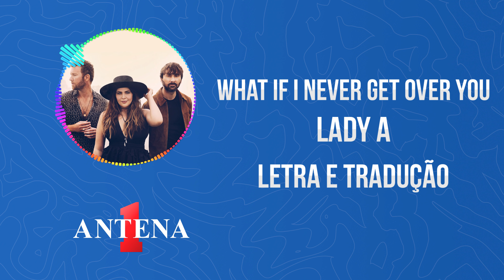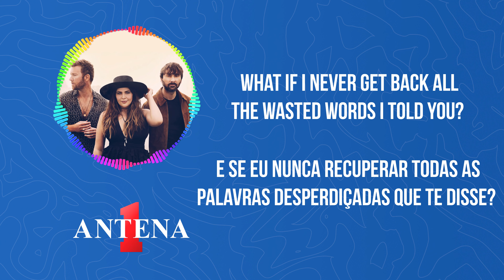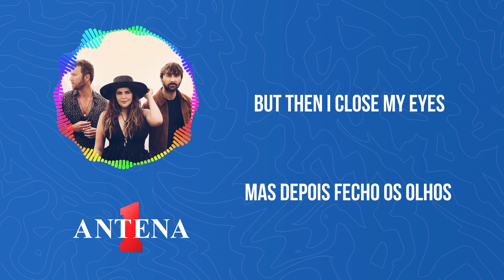Antena 1 - Lady A - What If I Never Get Over You - Letra e Tradução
Neste vídeo, apresentamos a letra e a tradução da música "What If I Never Get Over You" da Lady A!

Não importa se você está passando por um momento difícil em um relacionamento ou apenas apreciando uma boa música, "What If I Never Get Over You" de Lady A certamente irá tocar seu coração. Aproveite o vídeo e mergulhe na beleza desta canção emocionante, aqui no canal da Antena 1!

Tradução:
Deve doer
É um coração partido
Mas seguir em frente
É a parte mais difícil

Vem em ondas
O desapego
Mas a memória desaparece
Todo mundo sabe
Todo mundo sabe

E se eu estiver tentando, mas depois fecho os olhos
E logo volto, perdido no último adeus
E se o tempo não fizer o que deveria fazer?
E se eu nunca te esquecer?

Talvez passem meses
Talvez daqui a alguns anos
E eu conheço alguém
E está dando certo

De vez em quando
Ele pode ver através
Porque quando eu olho para ele
Sim, tudo que vejo é você

Se eu nunca superar?
Se eu nunca por um fim?
E se eu nunca recuperar todas as palavras desperdiçadas que te disse?
E se eu nunca melhorar?
E se durar para todo o sempre

Estou tentando, mas depois fecho os olhos

E se eu te desse tudo que tenho?
E se o seu amor fosse meu único tiro?
E se eu acabar sem nada para comparar?
(Ah, se eu nunca superar?)

Oh, e se eu nunca esquecer?
Esquecer você